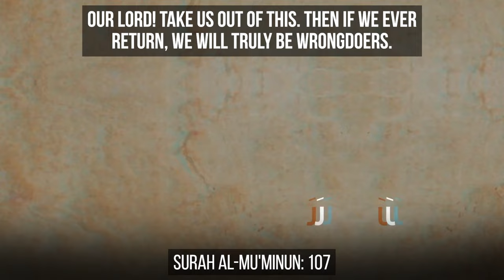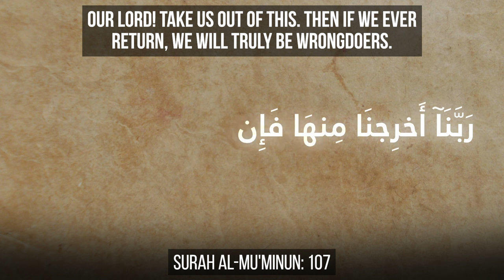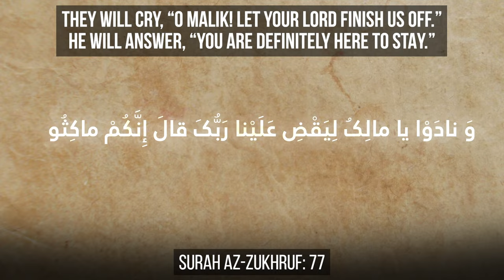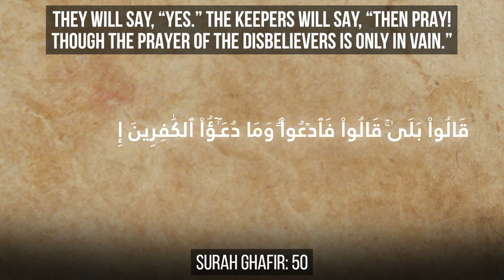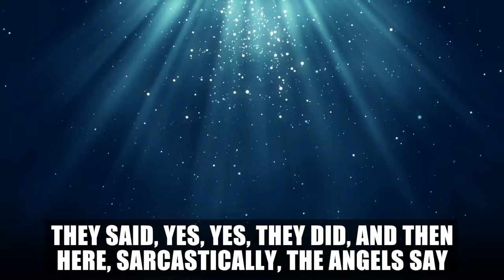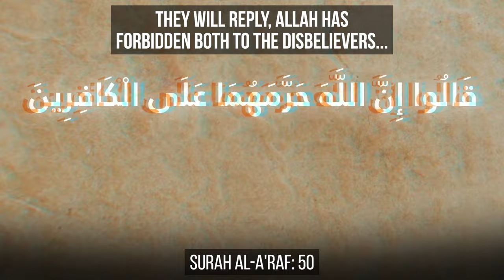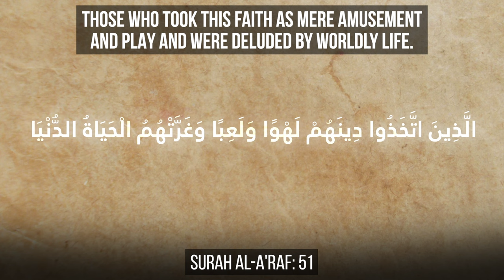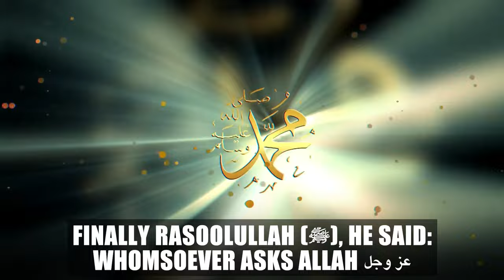POWERFUL WAKE-UP CALL TO 2024 MUSLIMS!